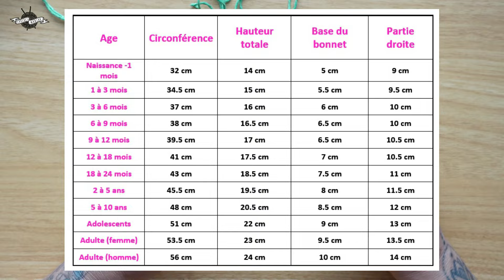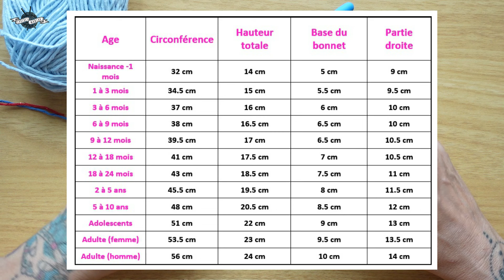Crochet Bob "Moi" I Tuto chapeau d'ete I Bob style MiuMiu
🔻DÉROULEZ ICI POUR LES INFOS🔻
Coucou mes petits crochets, bienvenues dans ce nouveau Tuto bob «Moi» au crochet.
♡ 𝙈 𝘼 𝙏 𝙀́ 𝙍 𝙄 𝙀 𝙇 ♡